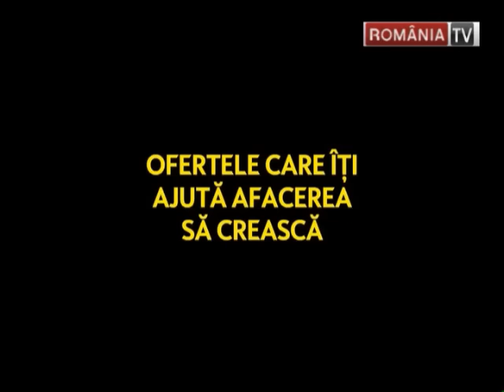Despre viitorul irigatiilor cu ministrul Daniel Constantin si deputatul Liviu Harbuz